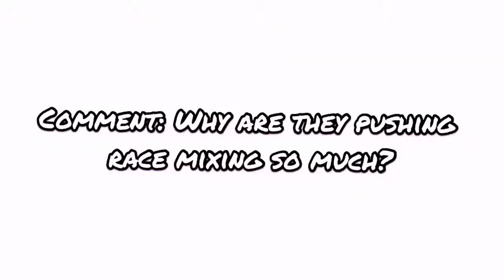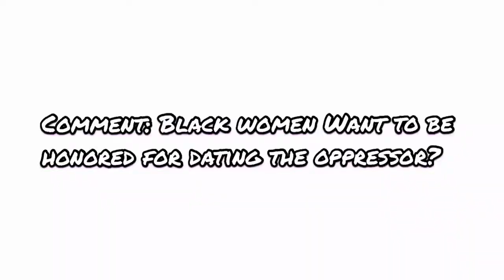LET'S ADDRESS A FEW THINGS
I just wanted to address a few comments that were made on my "Reasons Black Women Don't Date White Men" video. I also received a few questions, and here's my response. 😊